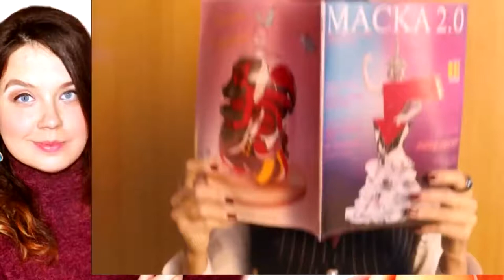ОГЛЯД ШОУ «МАСКА» | ВИПУСК 1. СЕЗОН 2 | АНОНС - ОГЛЯД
ТЕЛЕШОУ:
Як я зробила цей випуск "ШОУ «МАСКА» | ВИПУСК 1. СЕЗОН 2 на ТРК УКРАЇНА АНОНС-ОГЛЯД" загуглила шоу маска двитися онлайн ютюб укрина